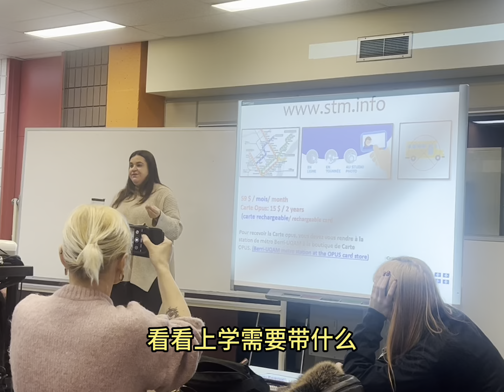蒙特利尔才是加拿大第一大都市？谁支持谁反对？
本期视频小朱采访了两个从多伦多转学来蒙特利尔的小姐妹，她们为什么如此喜欢蒙特利尔，点开视频一起来看看吧！